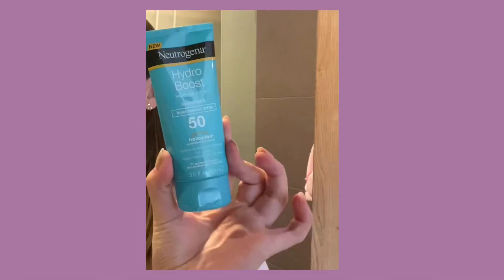Ma MORNING ROUTINE pour les cours 2021 !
Dans cette vidéo je vous montre ma morning routine de 2021 pour les cours
C'est une routine assez simple mais que je fais tous les jours
Si vous avez aimez cette vidéo n'oubliez pas de vous abonnés et de likez la vidéo merci
Et si vous avez des idées de vidéos n'hésitez pas à les mettre dans les commentaires !